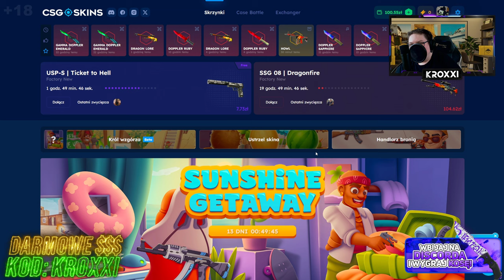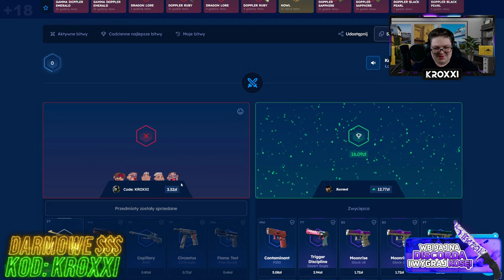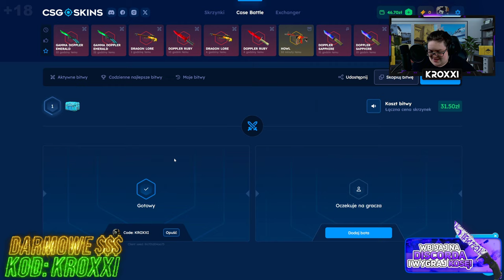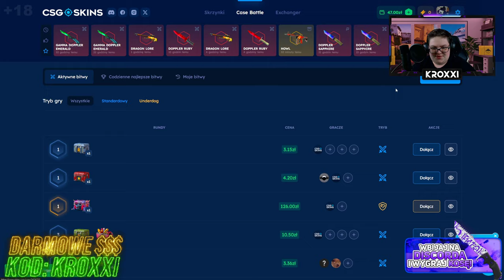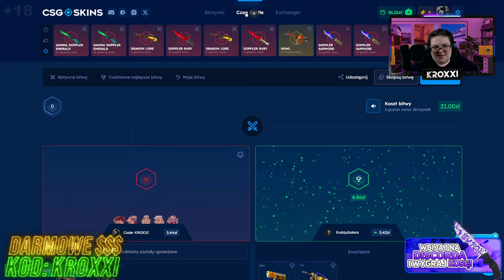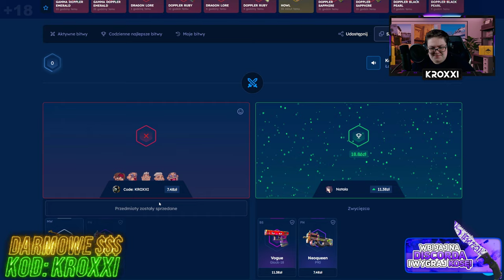💚💛 MAM 100 ZŁ - CZY ZROBIĘ Z TEGO KOSĘ?! 🤔 | CSGOSKINS 💸